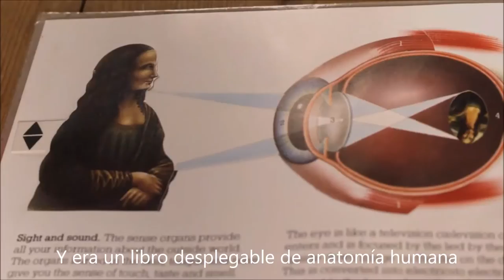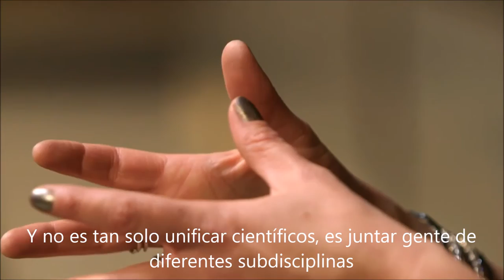Alice Roberts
WHERE I WENT RIGHT: Alice Roberts
Alice Roberts, Professor of Public Engagement for Science is a medical doctor, anatomist and physical anthropologist.

Traducido por Alberto Gil